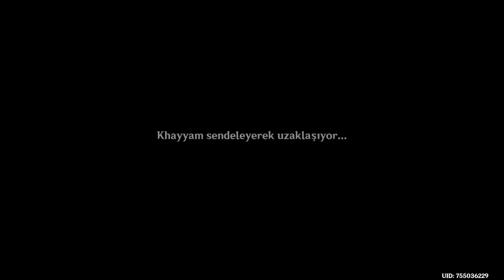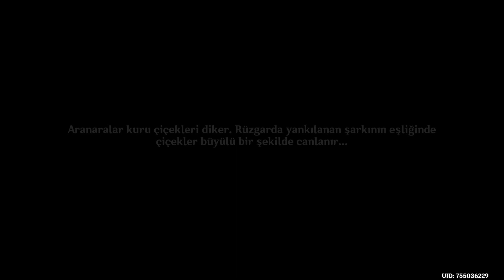Genshin Impact #502 Hatıraların Son Bölümü; Türkçe Altyazı; Yorumsuz